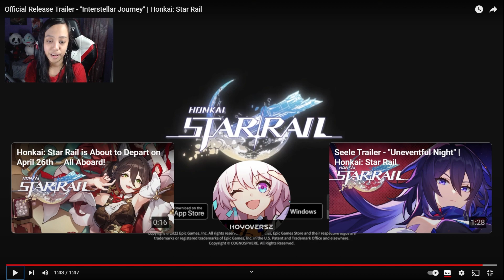INCREDIBLE OPENING! Official Release Trailer - "Interstellar Journey" | Honkai: Star Rail REACTION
The music is so amazing and catchy, and this look almost like an anime opening. I LOVE THIS honkaistarrail